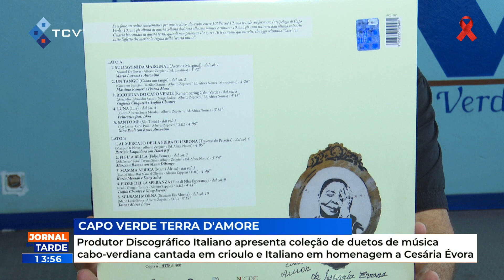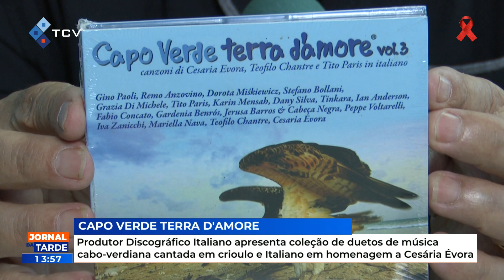Coleção de duetos de música cabo-verdiana cantada em crioulo e italiano em homenagem a Cesária Évora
Produtor Discográfico Italiano apresenta coleção de duetos de música cabo-verdiana cantada em
crioulo e italiano em homenagem a Cesária Évora

RTC Online. Aqui, você está em Cabo Verde!